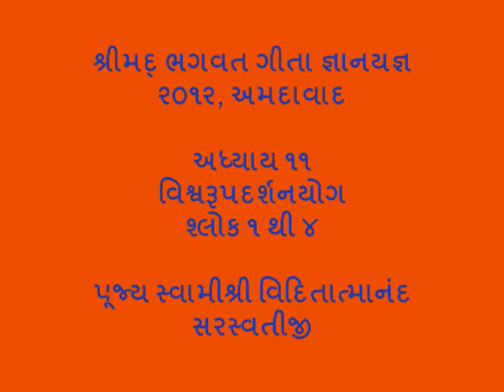03 Bhagavad Gita Chapter 11